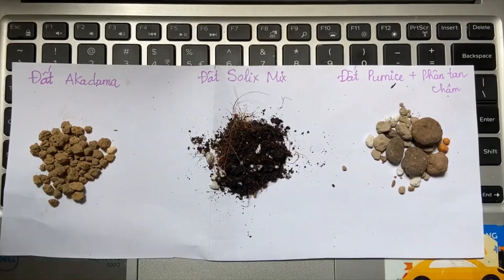Cách Chăm Sóc Lithop (Thạch Lan) phát triển tốt - Lithops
- Lithop hay còn gọi là Thạch Lan, Sen Mông, Não Người
- Chăm Lithop ở nhà và ngay cả văn phòng làm việc cũng thật dễ dàng nếu các bạn nắm rõ về Lượng nước tưới, Ánh sáng, và Đất
Các bạn có câu hỏi gì thì comment ở dưới Video này cho mình nhé.